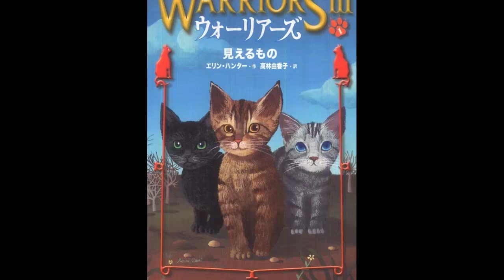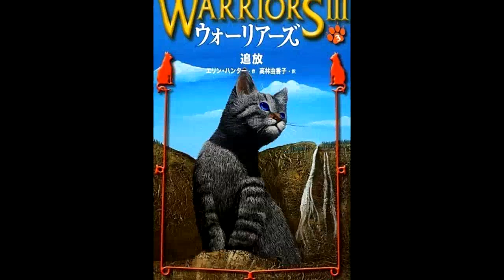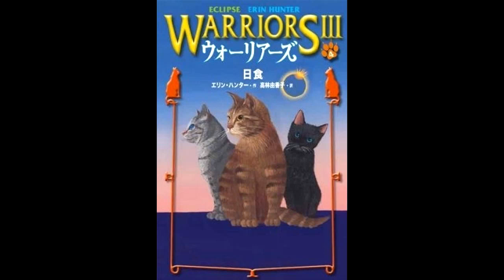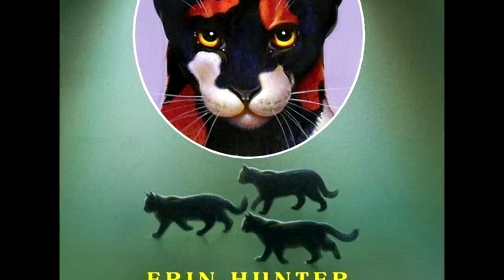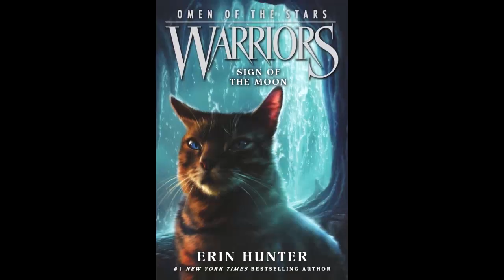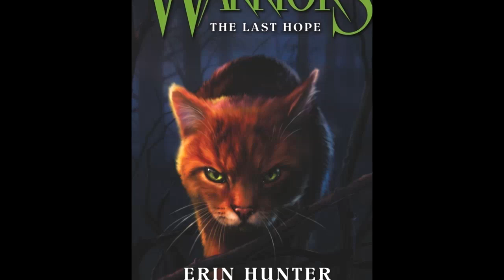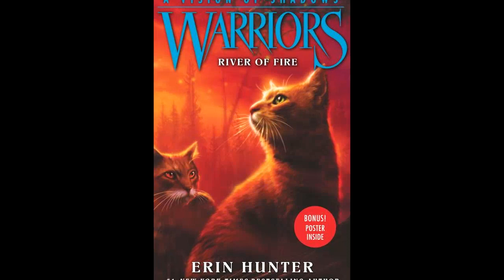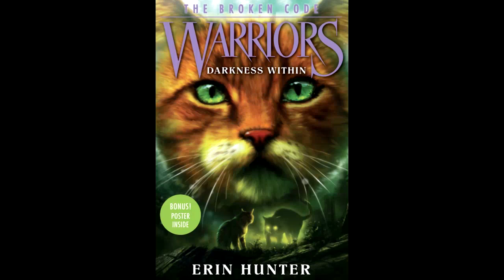The Life of Jayfeather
This week's warrior of the week is none other than Jayfeather.  This is the first protagonist out of all the videos I've done, and I've tried my best to get it done in a week and do him justice!  Jayfeather has grown on me through the years, and I enjoy his snarky personality.

Contains spoilers for the following books:
Leafpool's Wish
Power of Three #1-6
Omen of the Stars #1-6
Dovewing's Silence
Crowfeather's Trial
Bramblestar's Storm
A Vision of Shadows #1-6
Squirrelflight's Hope
The Broken Code #1-4